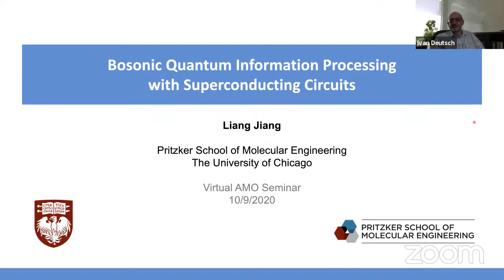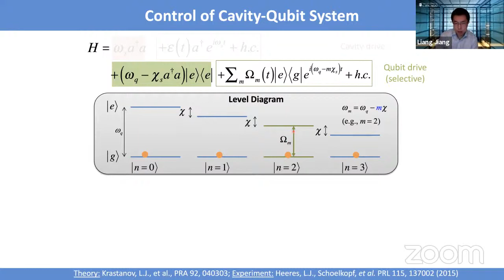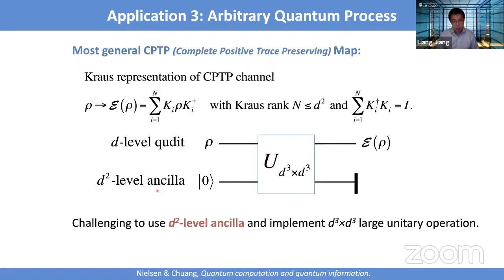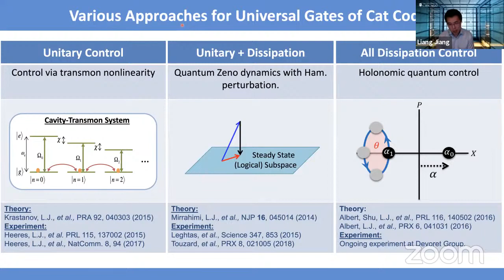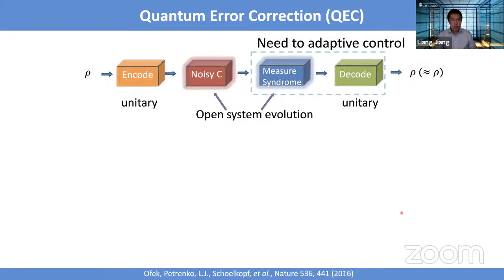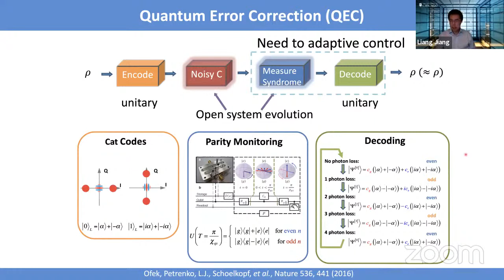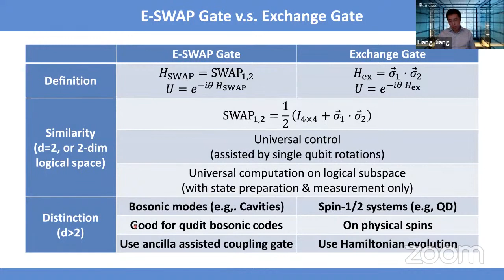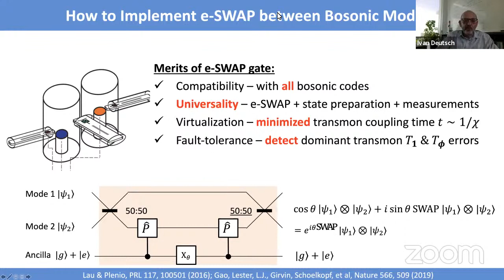AMO Seminar: Liang Jiang (University of Chicago)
Title: Bosonic Quantum Information Processing with Superconducting Circuits